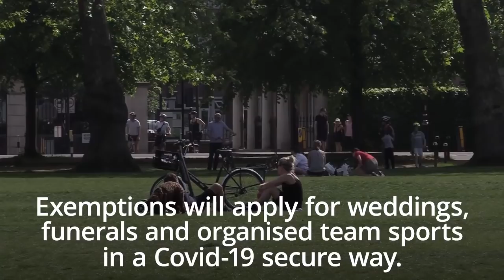Social gatherings of more than six people to be banned in England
Gatherings of more than six people will be banned in England from Monday to combat a surge in coronavirus cases, Boris Johnson is set to announce.

The legal limit on social meet-ups will be cut back down from 30 to single digits in response to a recent spike in Covid-19 infections across the country.

The Prime Minister will outline the changes at a press conference on Wednesday, after the number of daily cases in the UK rose to almost 3,000.